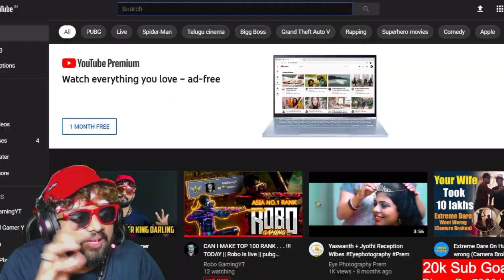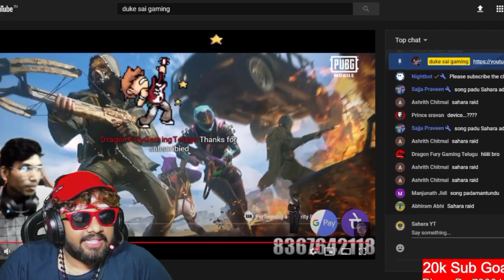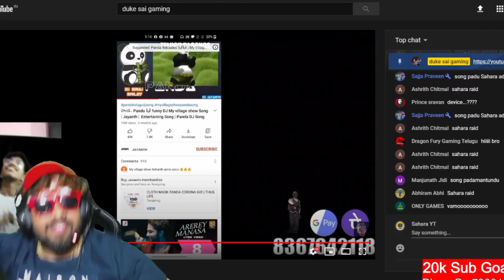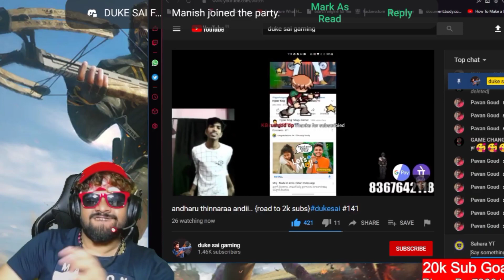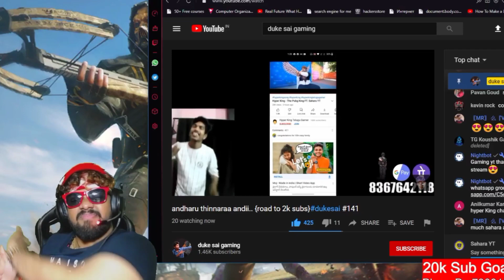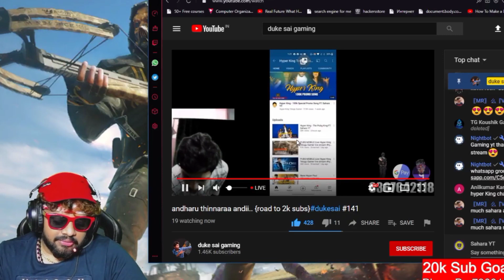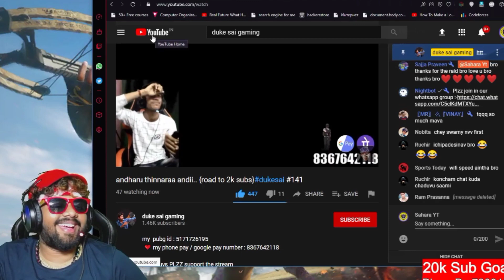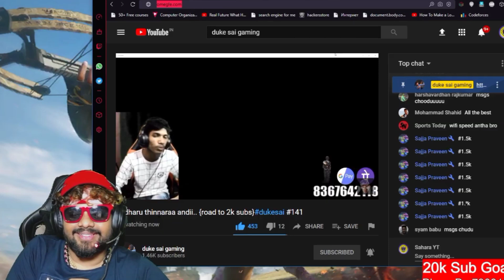sahara anna ride on me thanks aa lot anna ❤️ funny video 🤣 🤣(dukesai sahara unq hyper king #144)